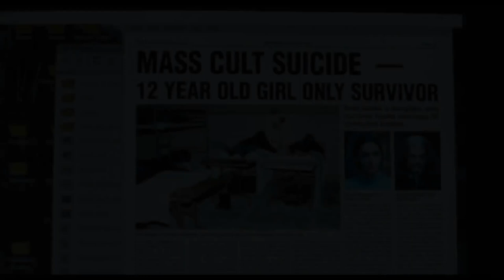The Lodge Trailer #2 (2020)| Richard Armitage, Alicia Silverstone, Riley Keough /Horror Movie HD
Starring: Richard Armitage, Alicia Silverstone, Riley Keough

Check out the official The Lodge trailer starring Alicia Silverstone!

US Release Date: February 7, 2020
Directed By: Severin Fiala, Veronika Franz
Synopsis: A soon-to-be stepmom is snowed in with her fiancé's two children at a remote holiday village. Just as relations begin to thaw between the trio, some strange and frightening events take place.

Confira o trailer oficial do The Lodge, estrelado por Alicia Silverstone! Deixe-nos saber o que você pensa nos comentários abaixo.

Data de lançamento nos EUA: 7 de fevereiro de 2020
Estrelando: Richard Armitage, Alicia Silverstone, Riley Keough
Realizado por: Severin Fiala, Veronika Franz
Sinopse: Uma futura madrasta está nevada com os dois filhos de seu noivo em uma remota vila de férias. Assim que as relações começam a derreter entre o trio, alguns eventos estranhos e assustadores acontecem.

Movieclipstrailers Official trás a voces os melhores trailers do cinema . Por tanto seja bem vindo e tenha um otimo entretenimento..